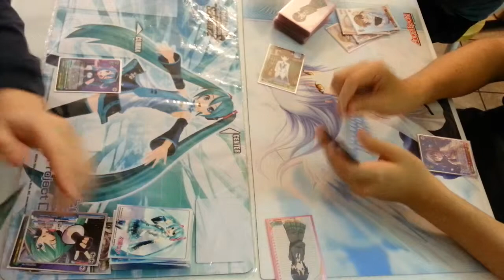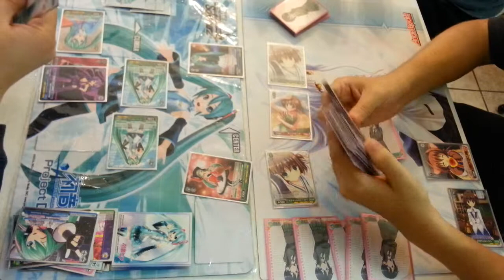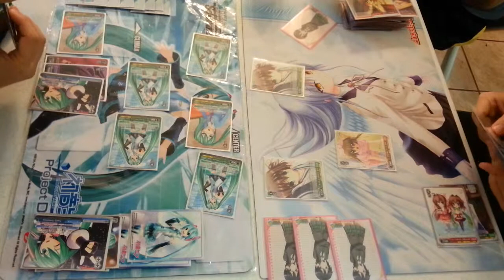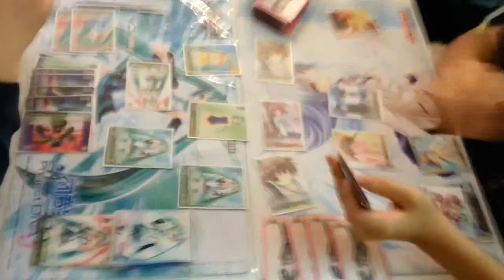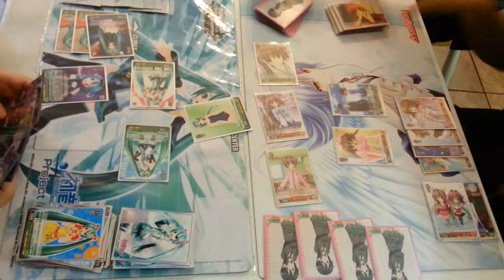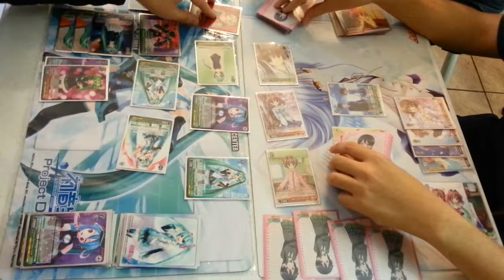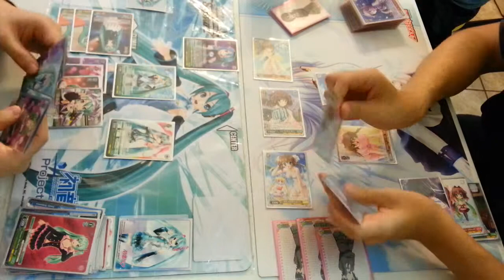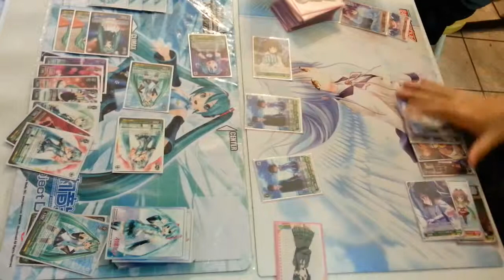Weiss Schwarz - dfuzzy1 (PDF) vs AlexEAP (DC) 12/13/2013 - 2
Miku Green/Blue
vs
Yume/Neru